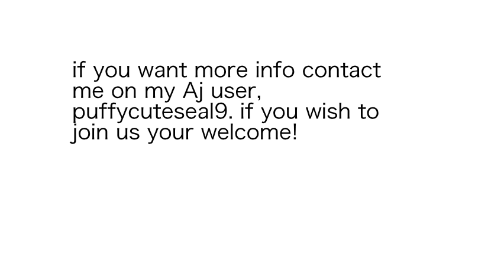THE ANIMAL JAM GLITCHY GEAR SQUAD! helping you when you get hacked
Flamewing and i decided, after flamewing being hacked and her sis, that we would start an organisation that helps people put stuff in their  den and clothes on after being hacked on AJ! we rely on people gifting us unwanted items to give to people who have been hacked.if you like  you can even join us and help us gather donations to give to people!